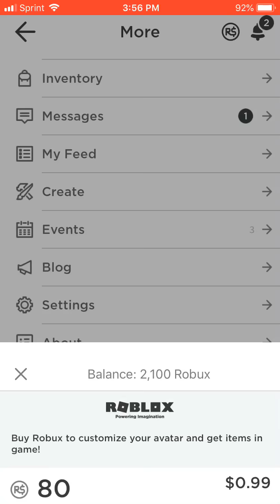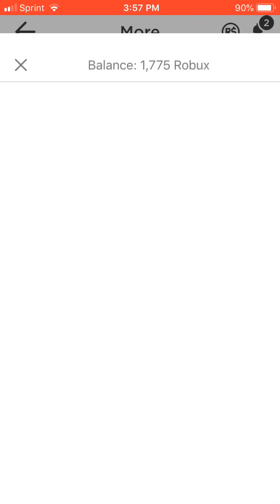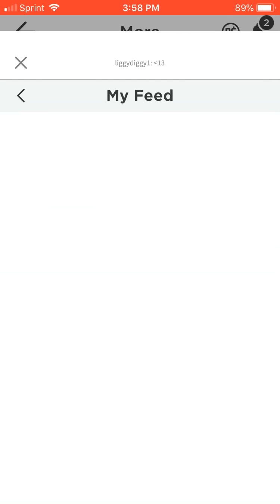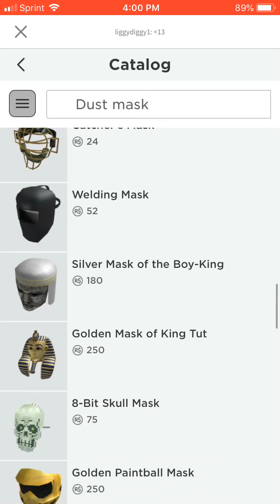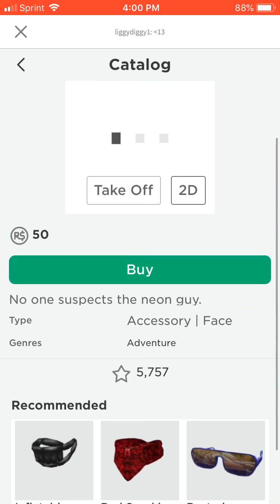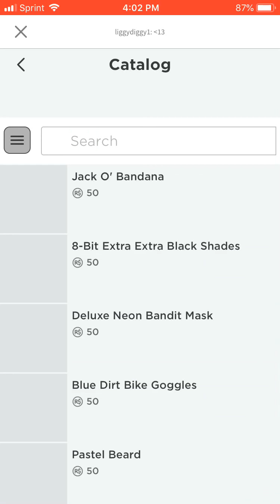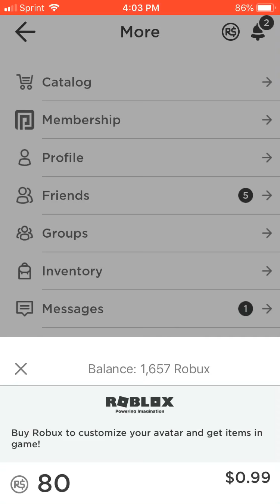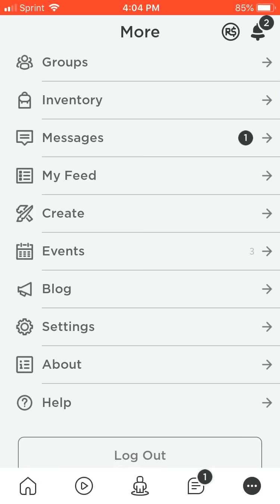Buying robux for the first time!!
Buying robux for the first time Like this vid Bye!